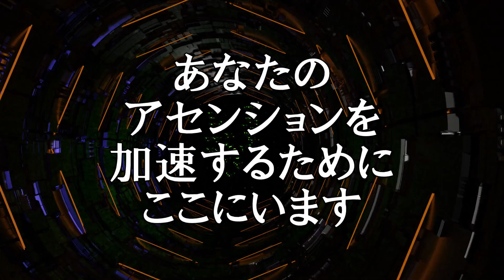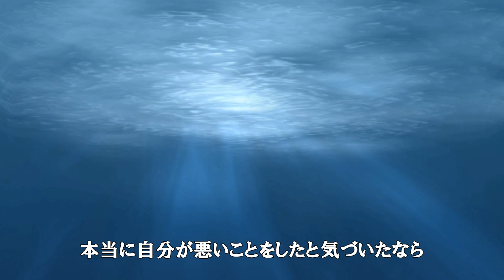あなたのアセンションを加速するためにここにいます 【銀河連邦大使 オーロラレイ氏 チャネリングメッセージ】